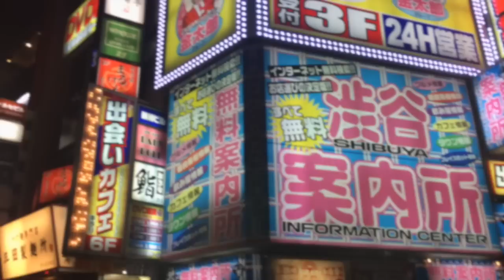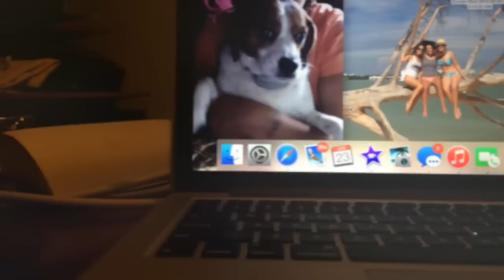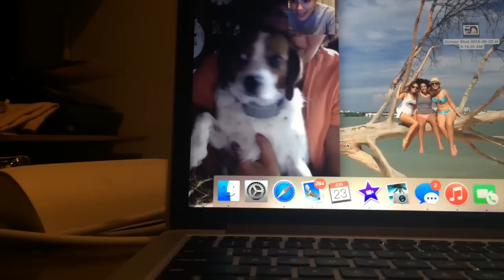Sensory Overload! Vlog #108